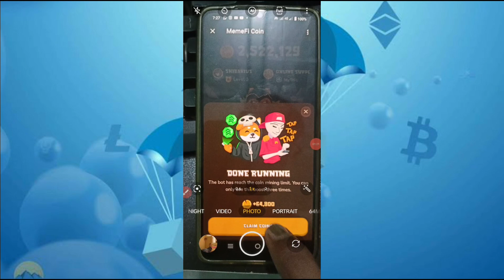Memefi ( 1-11 Level ) Today 2,000,000 Coins Code | Memefi Secret combo | Memefi Coin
⭕Queries Solved :-

memefi mining withdrawal
memefi mining secret
memefi secret code
memefi secret combo 21 Jun
memefi secret combo 1 level today
memefi secret combo 2 level today
 memefi secret combo 3 level today
memefi secret combo 4 level today
memefi secret combo 5 level today
memefi secret combo 6 level today
memefi secret combo 7 level today
memefi secret combo 8 level today
memefi secret combo 9 level today
memefi secret combo 10 level today
memefi mining secret code
memefi mining secret code trick
memefi mining update
memefi mining secret combo today
memefi secret combo today
memefi mining
memefi mining trick
new telegram mining
online support
new mining
mining